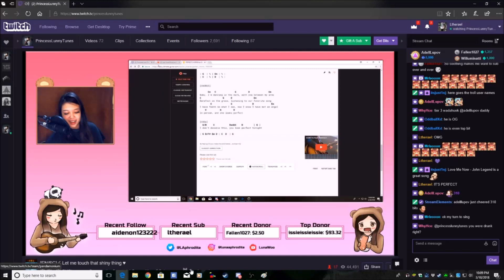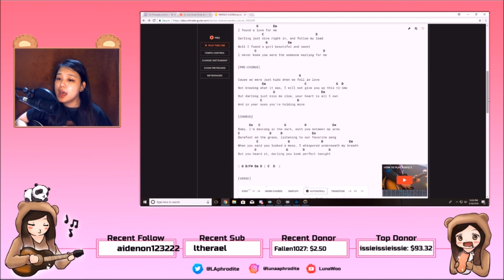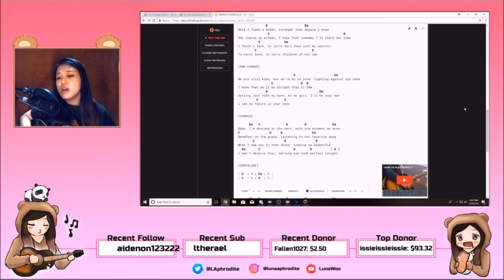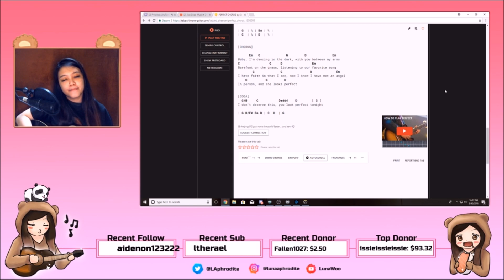Ed Sheeran - Perfect (Luna's Cover)